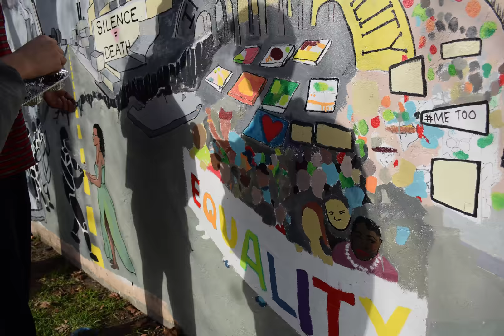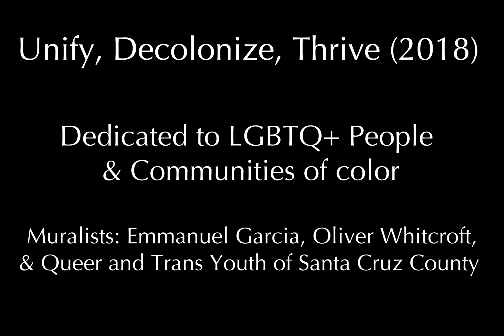Timelapse of Diversity Center Youth Mural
Watch the mural progress!

On March 3rd,  2018, Diversity Center Youth Program Coordinators and members cut the rainbow ribbon on the mural “Unify, Decolonize, Thrive” at Louden Nelson Community Center in Santa Cruz.

This youth-inspired art, designed by local muralists Emmanuel Garcia and Oliver Whitcroft, represents the past, present, and future of marginalized people — transitioning from a challenging history to a hopeful and thriving future where everyone is included and valued.